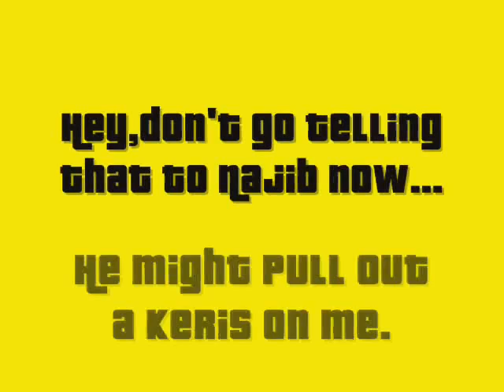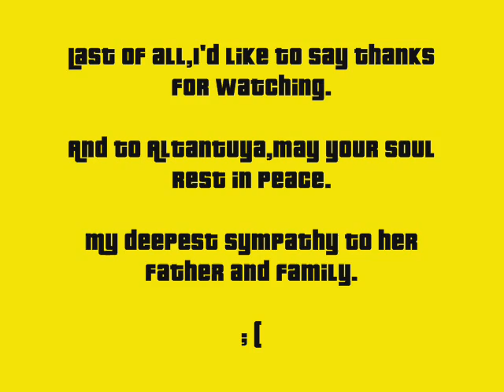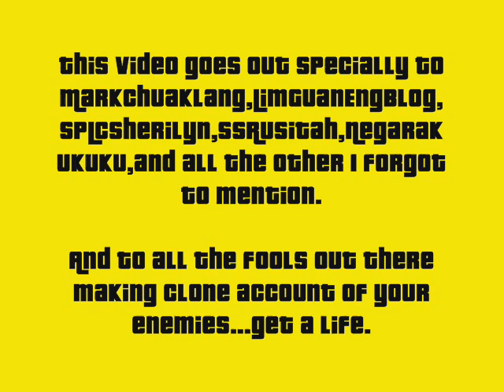Tun Najib,Baginda Razak & Altantuya Shaariibuu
This is a bad,bad,bad video I made half asleep late at night.Watch it,comment on it,rate it,whatever.Just don't ask me why I made it.I suggest you watch it till the end.I don't know why the music at the end is in such bad quality,but I'm blaming windows movie maker.